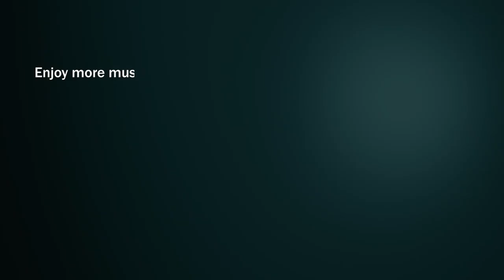Jamie Isaac - Pigeon | Distiller TV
Jamie Isaac performs Pigeon for Distiller TV.

Like the centuries-old process of distillation, our mission here at Distiller TV is pure; to deliver some of the highest quality music performances available on YouTube, from the most exciting established and emerging talent the music world has to offer.